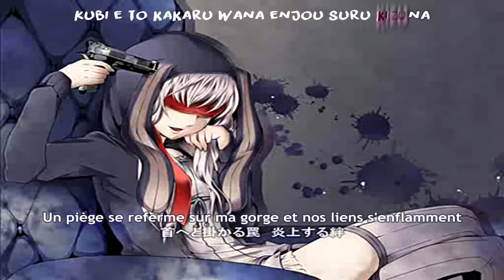[Yuzuki Yukari] COUNTLESS ∞ CATASTROPHE [VOSTFR + Romaji/English Karaoké]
J'ai améliorer la traduction, les subs et les kara, je vais beaucoup faire ça pendant les vacances

▌E X P L I C A T I O N S▐

Déjà, ça me parait claire, cette chanson a un point de vue extrêmement négatif sur la société et le monde en général, tellement négatif qu'elle nous inciterait à nous suicider, parce qu'il y a quand même beaucoup de choses dans les paroles qui nous ramène au suicide, suicide qui est d’ailleurs présenté comme un “joker”, une solution à tous les maux,  un moyen de se repentir.

“Des mensonges recrachés, des plaies qui s'accroissent”.
Restons dans le thème du suicide, les “plaies” sont des traces laissées par de précédentes tentatives, quant aux mensonges, ce sont ceux utiliser pour cacher le fait que notre protagoniste a voulu mettre fin à ses jours.

“Le contrat ayant été rompu, un rêve rentre de force dans ma tête”
Selon moi, le “contrat” est assimilé à la vie, et le “rêve”, à la mort.

“nos liens s'enflamment”
“enjou suru” peut effectivement faire référence à l’immolation, mais ce terme est aussi utilisé pour parler de “forte augmentation”, ou de spam sur le net.

J'ai volontairement laissé “black list” et “death note”, tout simplement parce que l'expression “black list” est utilisé telle quelle même en France (la liste des personne à tuer/qui vont mourir), et que, pour l'otaku que je suis “Death Note” ça me parle quand même plus que “cahier de la mort”. Si vous ne savez pas à quoi fait référence “death note” (mon Dieu, que je vous plain), rendez-vous sur wikipédia.

“Tu vas prendre un joker de toi-même.
Juste devant tes fans.”
Je vous l'avais dit, le “joker” fait référence au suicide, par “fans”, on entend “public”, donc encouragements.

La première fois que j'ai traduit cette chanson, je n'y avais pas pensé mais maintenant je me demande si LIQ ne cherche justement pas à ridiculiser les extrémistes (souvent religieux) qui organisent des suicides collectifs.

Ah oui et ne vous attendez pas à de la traduction mot-par-mot pour les expressions anglaises, tout simplement parce que l'anglais de LIQ est très moyen (je critique pas le mien est pire//SHOOT) alors je me suis débrouiller pour avoir une traduction la plus sensée possible.

▌C R É D I T S ▐

♦ Yuzuki Yukari (VOCALOID) / Chant ♦

♦ Cagalli Lee / Traduction ♦

Traduction réalisée et publiée avec l'accord du producteur.

▌ C O N T A C T  & ect▐

▫ Tumblr (blabla & partages plus ou moins utiles / traductions de light novels)

▫ Forum de la team de scantrad Egara no Oto